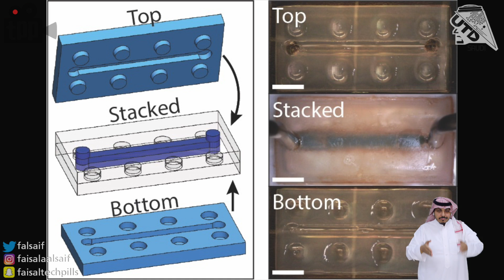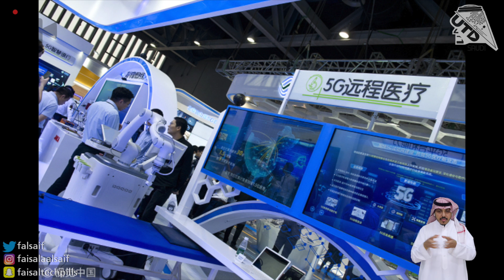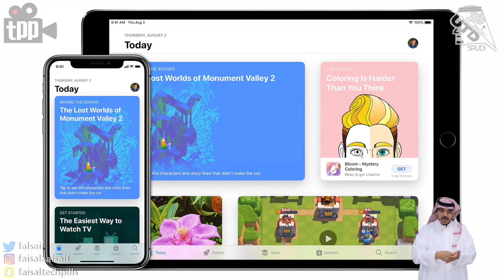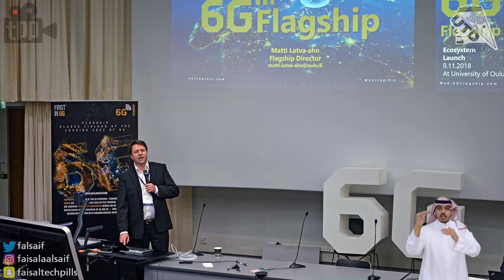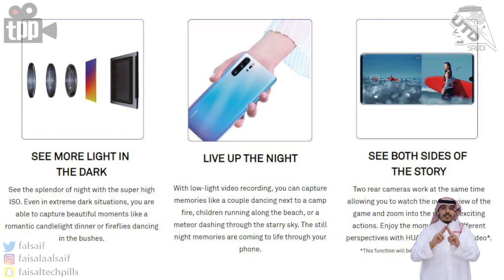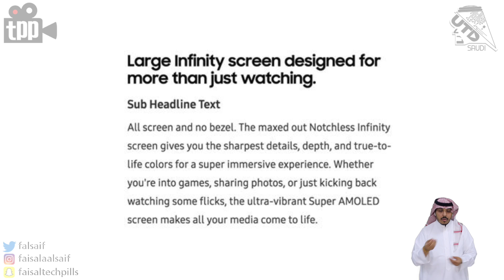بدء العمل على تقنيات الـ 6G ! سامسونج بهاتف بشاشة كاملة حرفيا! البي 30 تسرب بالكامل؟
00:22 مادة جديدة تعالج نفسها!
01:15 اول عملية دماغ بالـ 5G
02:24 سواليف اكس كلاود و ستاديا!
04:48 المشكلة في حوادث طائرات بوينج
05:55 سالفة ابو عمر و هواوي
08:13 نوكيا و تسريب المعلومات للصين!
08:28 شبكة الـ 6G
09:38 موتورولا بمعالج سامسونج!
10:05 تسريبات مؤتمر البي٣٠؟
11:10 سامسونج وهاتف بشاشة كاملة حرفيا
11:52 الايفون القادم بميزة الشحن العكسي

حساب تويتر لـ عبدالوهاب البابطين.. مترجم لغة الإشارة

شكتنا وقنواتنا